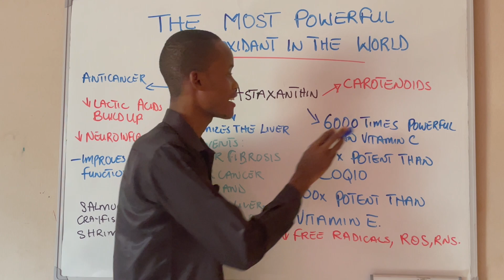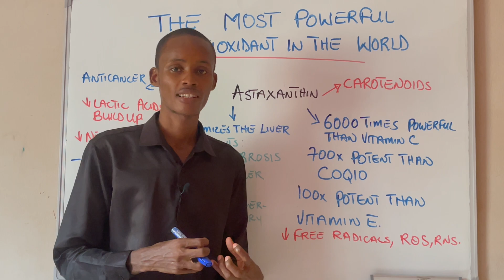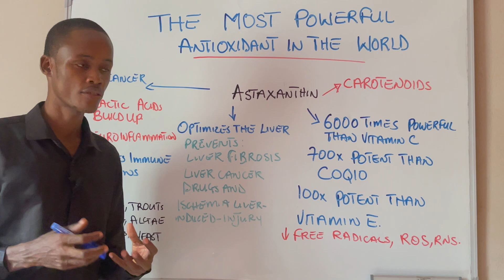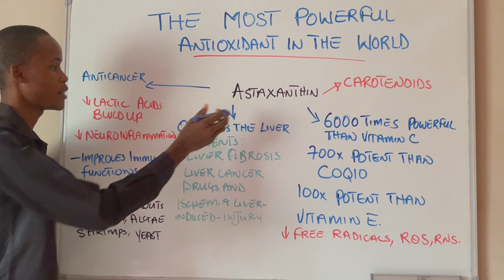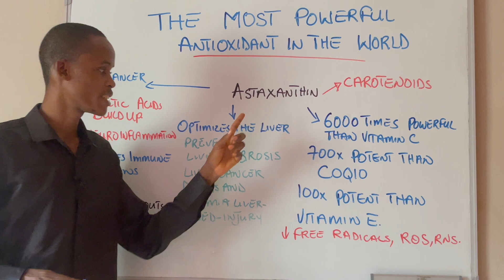The Most Powerful Antiinflammatory in the World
Today we are gonna be talking about the most powerful antioxidant nutrient found in nature and that is astaxanthin also refers to as the king of carotenoids.
Few interesting fact about astaxanthin:

It is 6000 times more powerful than vitamin C, 770 times more potent than CoQ10 and 100 times more potent than vitamin E. Stay tune to learn the amazing benefits of astaxanthin.

Thank you for checking out this channel! Your support motivates me to create even better videos. I appreciate you being a part of this community.